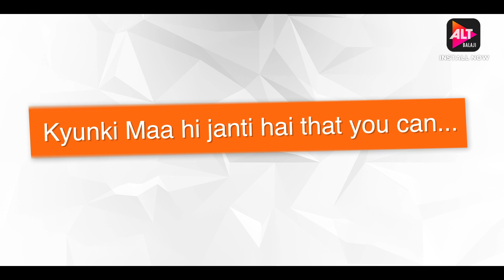Happy Mother's Day | ALTBalaji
There's no love like a Mother's love.
HappyMothersDay to all the wonderful mothers